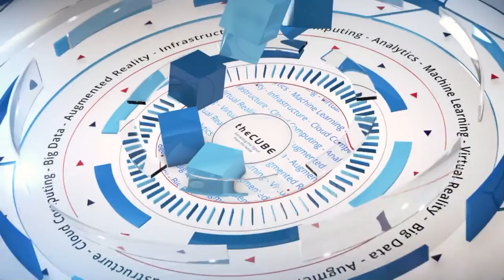Juhi McClelland, IBM - IBMEdge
01. Juhi McClelland, IBM, visits theCUBE!. (00:18)
02. Hybrid Cloud and Other Trends Requiring Support. (01:10)
03. The Unique Challenges of IOT and Beyond. (02:50)
04. Unpacking the Services Offered by Technology Support. (04:43)
05. Use Case for Technology Support at IBM. (06:58)
06. The Role of Watson. (07:22)
07. Predictive Maintenance, Cognitive & Block Chain. (08:09)
08. Greater Efficiency in Cost Savings with Tech Support. (11:06)

.The evolution of technology support in the virtual world
by Timothy Walden | Sep 21, 2016
Customer satisfaction is an important metric for most companies. Part of that satisfaction comes from providing the best technical support. At IBM, technology services support is a priority, and its ease of use astounds clients, according to Juhi McClelland, VP of Technical Support Services, Global Technology Services, at IBM.

McClelland talked with Dave Vellante (@dvellante) and Stu Miniman (@stu), cohosts of theCUBE, from the SiliconANGLE Media team, during IBM Edge 2016 about IBM’s technology support.

Global support

IBM’s Technology Support Services department is a global unit focused on “IBM products and multivendor products,” said McClelland. The team’s support affects clients across the world, and their goal is to deliver quality service to everyone.

Many of IBM’s customers want hybrid cloud and “open standards,” said McClelland. They work hard to provide a variety of services effective across every possible platform. In the past, tech support required a physical technician to look at a machine and assess the problem. Now much of that same support can be done virtually. IBM’s primary interaction is “offering remote support and monitoring,” said McClelland.

Although virtual support is most often used, IBM also employs over 19,000 people should a client want human interaction, according to McClelland. They have a flexibility and agility in their support that customers appreciate.

Moving forward

Along with providing strong support, IBM also has services that can assist a company re-architecture its entire infrastructure, according to McClelland. By assessing a company’s data, IBM can even assist with “predictive maintenance,” he added.

As technology advances and issues become more complex, IBM always strives to provide “more support for the same price,” said McClelland.